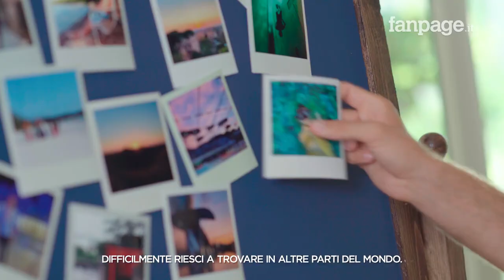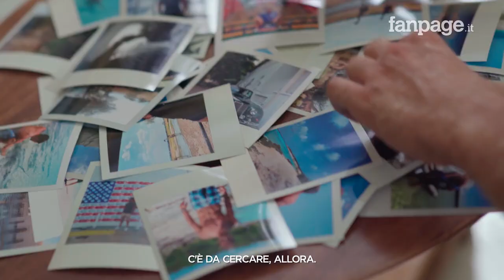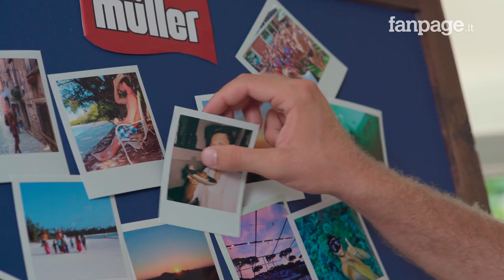Free your pleasures with Luca Dotto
L’acqua è la passione più grande di Luca Dotto, nello sport e nella vita.

 Ma se avesse un piacere segreto e inaspettato da realizzare? È il momento di essere liberi di viverlo!